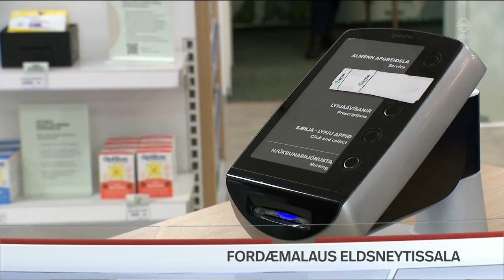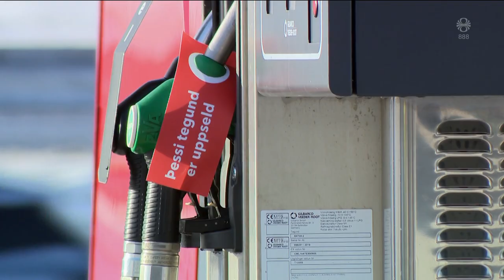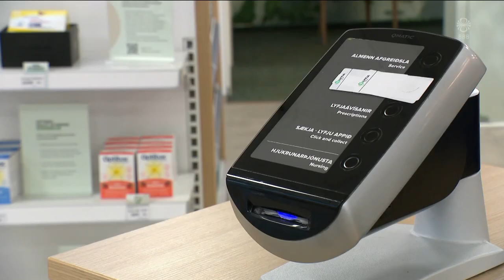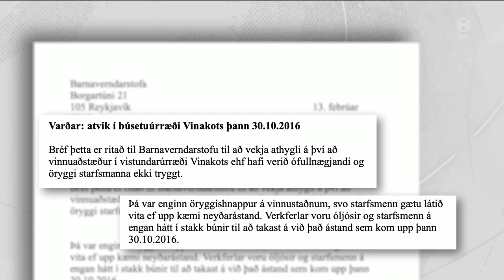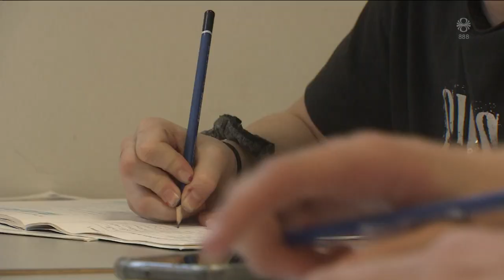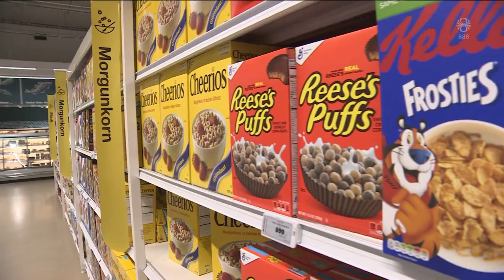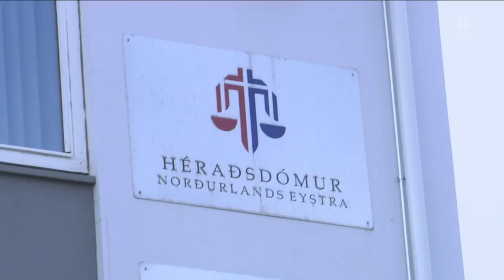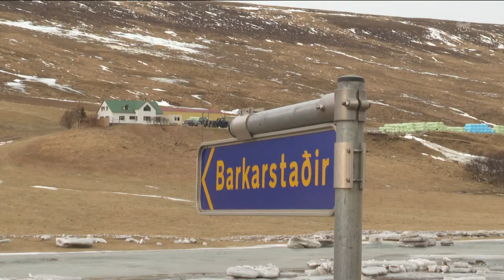Fréttir - 15. feb 2023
Fréttir RÚV frá 15. febrúar 2023 - Efnisyfirlit:
00:01:07 600 Eflingarfélagar hófu verkfall í dag
00:05:12 Fólk hamstrar lyf og bensín
00:07:19 Varaði við ástandinu
00:09:54 Hundruð þúsunda hafast við í tjaldbúðum
00:11:26 Leita allra leiða til að ná verðinu niður
00:13:24 Óvænt brotthvarf Nicolu Sturgeon
00:15:14 Allir neita sök vegna hoppukastalaslyss
00:15:51 Djúpríkið og tortryggni
00:17:14 Miklar skemmdir í Svartárdal